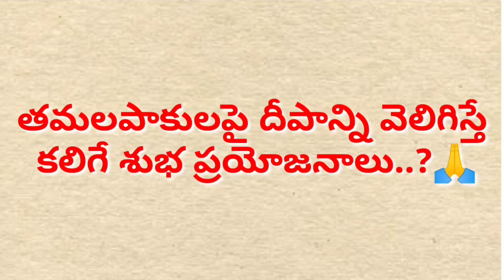తమలపాకుపై దీపం వెలిగిస్తే కలిగే ప్రయోజనాలు.... నిత్య సత్యాలు...ధర్మసందేహాలు....?